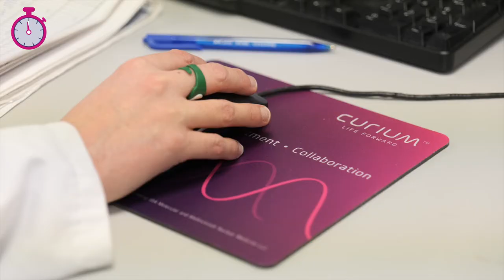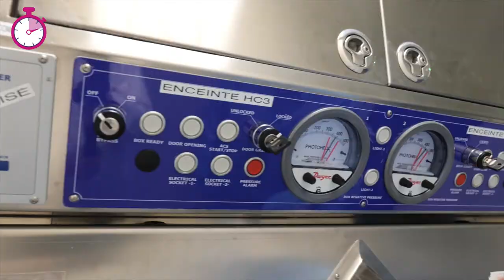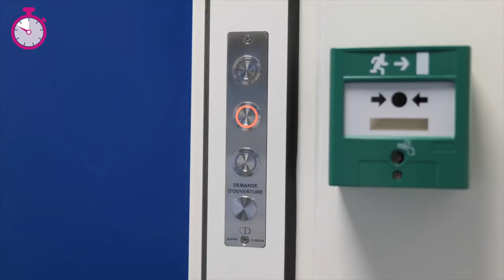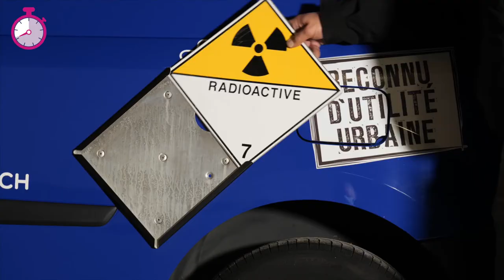La Production by CURIUM PET France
Chaque nuit, les collaborateurs de CURIUM PET France s’investissent pour produire des radiopharmaceutiques permettant d’améliorer la prise en charge des patients au quotidien.